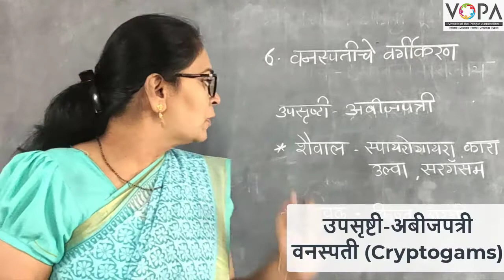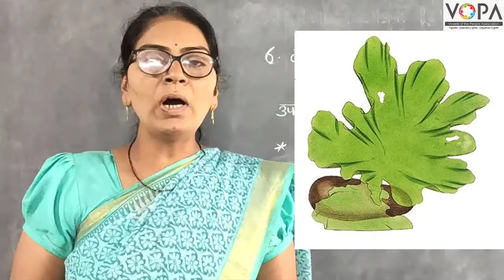9वी | विज्ञान | पाठ क्र. 6 | वनस्पतींचे वर्गीकरण | थॅलोफायटा | V1 | VSchool